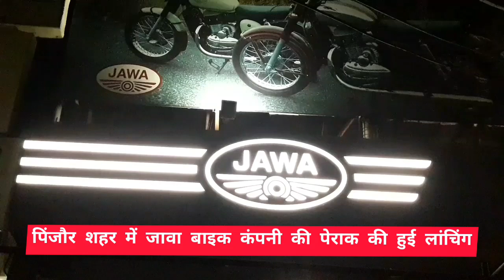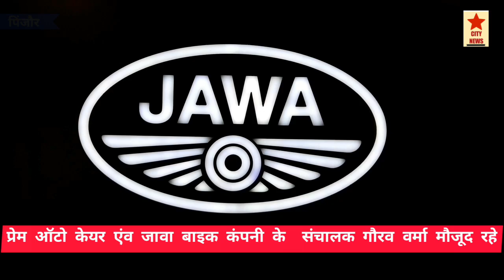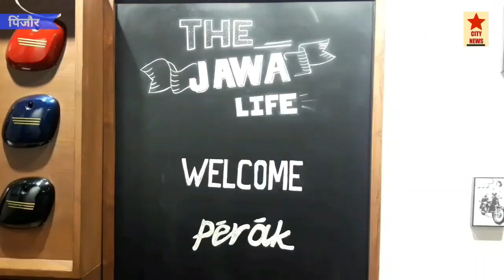Jawa launches New PerakBike in Pinjore. पिंजौर में जावा पेराक बाइक की लॉन्चिंग।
सिटी न्यूज।
      पिंजौर-कालका रेलवे फाटक के समीप जावा पेराक बाइक की लॉन्चिंग हुई जिसमें शहर के समाज सेवी प्रवीण आहूजा ने जावा पेराक की लॉन्चिंग की। प्रेम ऑटो केयर सेंटर पिंजौर के चैयरमैन गौरव वर्मा ने बताया कि अप्रैल महीने में इसकी डिलीवरी शुरु हो जाएगी जबकि अभी 2 बाइक की एडवांस में बुकिंग हो चुकी है। सिंगल सीटर में 350cc है।